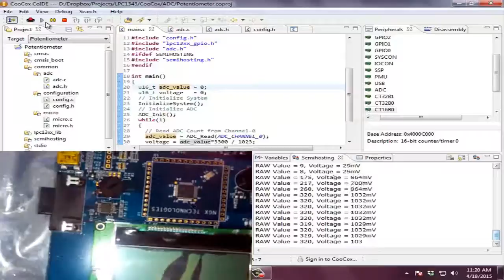Potentiometer(ADC) Interfacing with LPC13XX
Skype ID:
embedded.laboratory